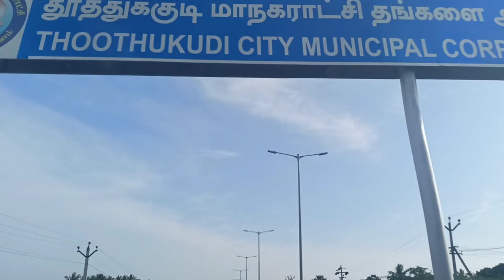rtr 160 4v pillion comfortable test // rtr 160 4v long ride pillion comfort / best bike to long ride